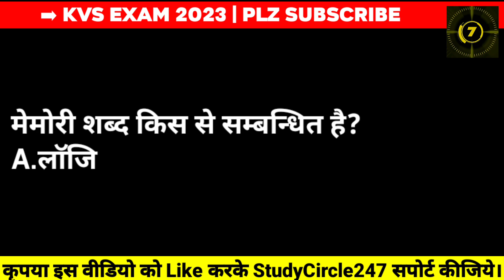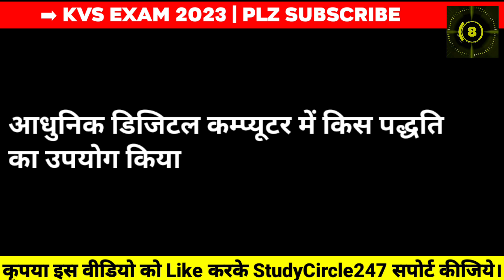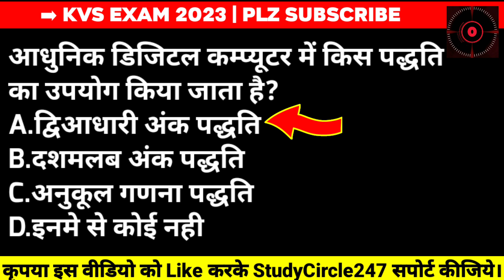KVS Exam 2023 Computer Questions | केंद्रीय विद्यालय भर्ती हेतु कंप्यूटर के प्रश्न।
StudyCircle247 के इस वीडियो में हम देखेंगे - KVS Exam 2023 Computer Questions | केंद्रीय विद्यालय भर्ती हेतु कंप्यूटर के प्रश्न।

🚦 Computer Knowledge -